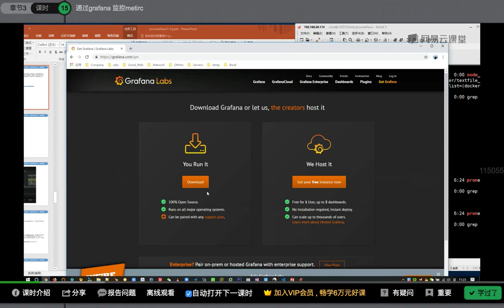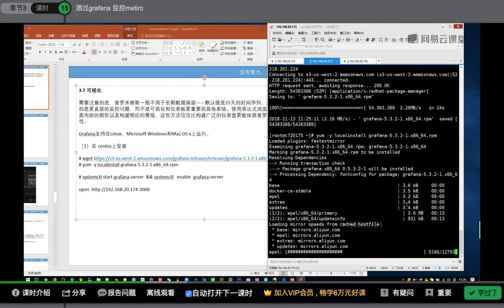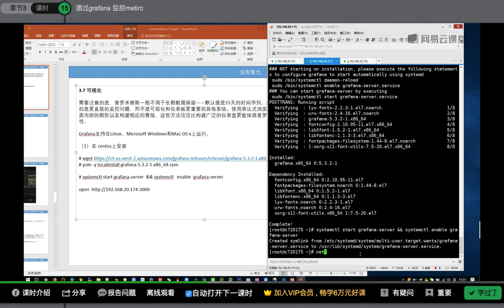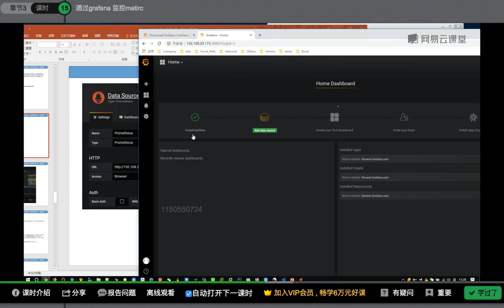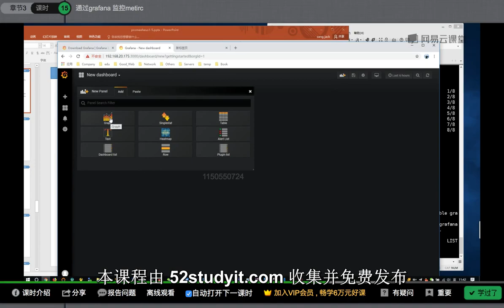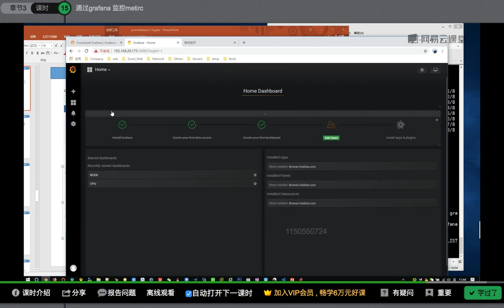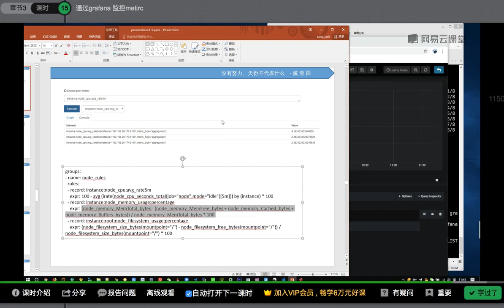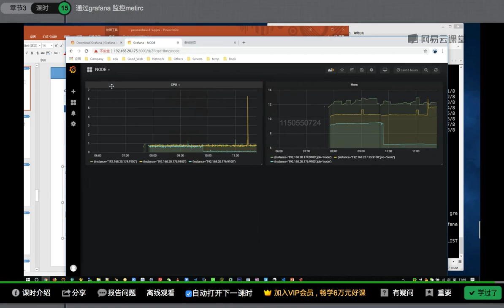运维架构师企业级运维Prometheus监控实践_基于K8s搭建Prometheus集群详解课程-15.通过grafana监控metric